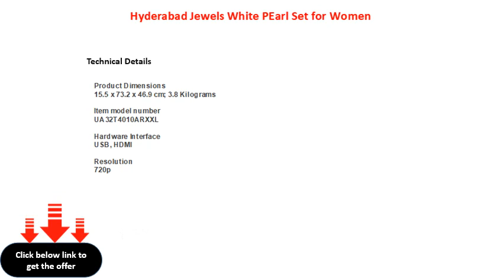Hyderabad Jewels White PEarl Set for Women